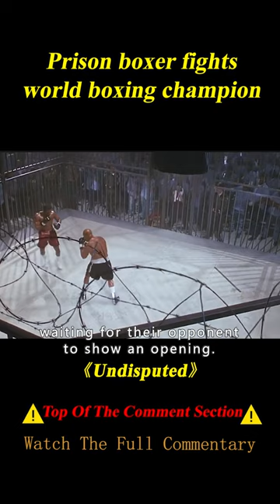3/3 Prison Boxer Fights World Boxing Champion.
Hi, Zero Sense Film  Recaps Here!

Movie name: Undisputed
Summary:
When heavyweight champion George "Iceman" Chambers lands in prison, the resident gangster arranges a boxing match with the reigning prison champ.

Director
Walter Hill
Writers
David Giler,Walter Hill
Stars
Wesley Snipes,Ving Rhames,Peter Falk